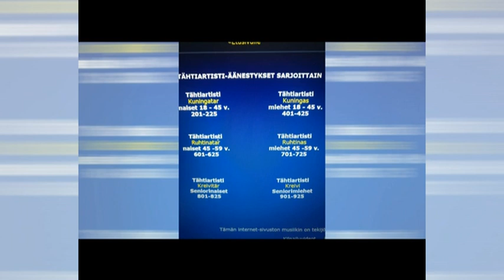403 Markus Råman Pori Rafaelin enkeli